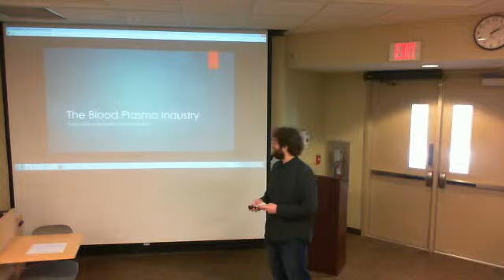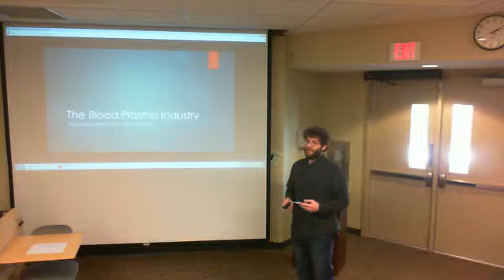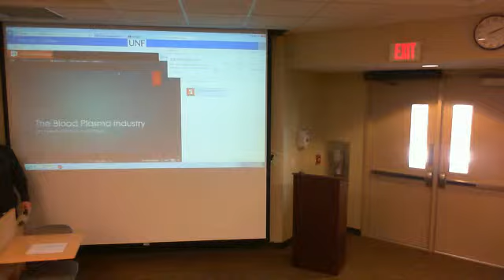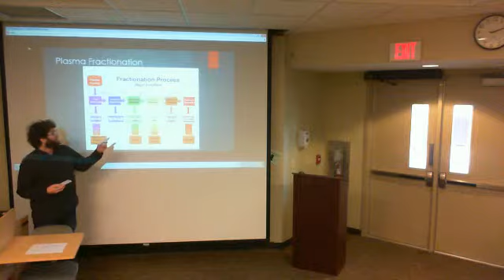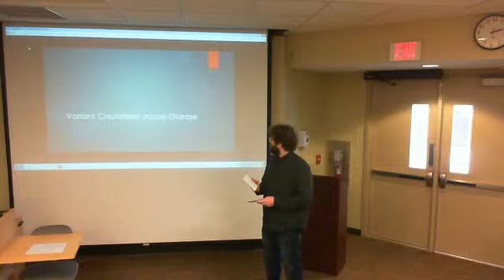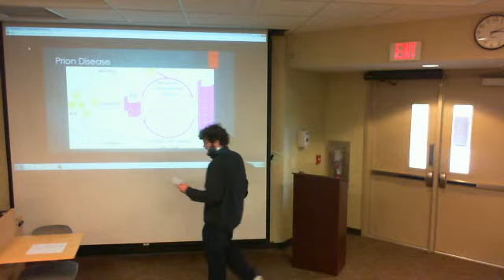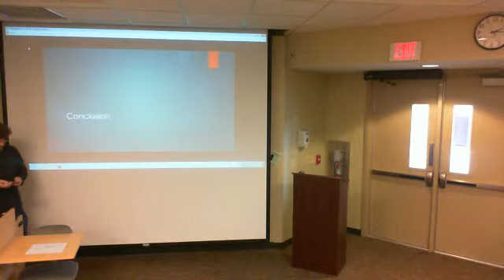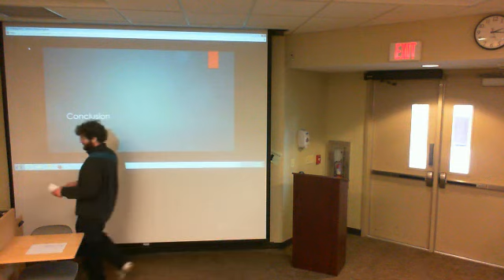Nathan Commons, Plasma Industry